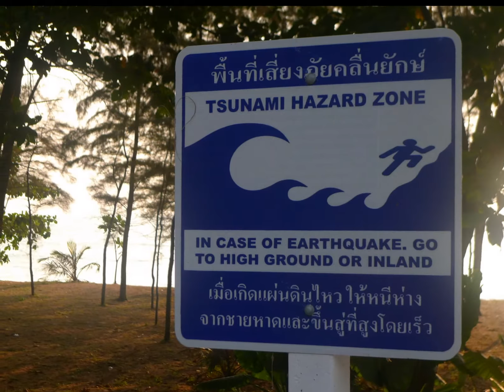Bangkok to Phuket